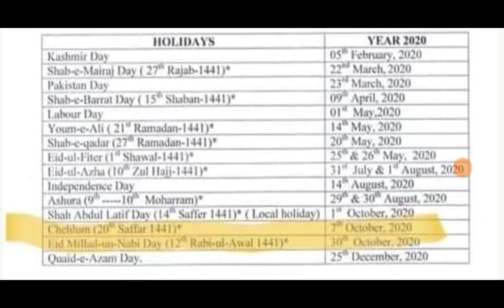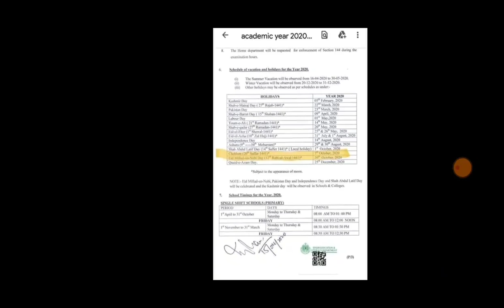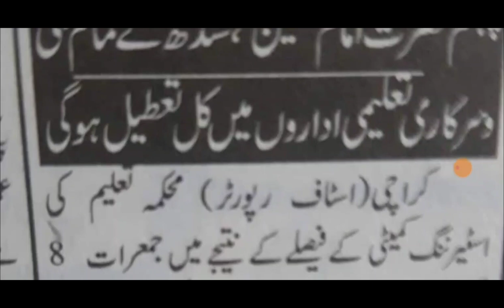Again School closed Educational Institutions closed university college closed taleemi idare band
Saeed Ghani today Interview Schools Reopen Today news, Colleges Reopen news & University Reopen latest news
Hyderabad board 9th class result
Hyderabad board 10th class result
hyderabad board 11th class result
Hyderabad board 12th class result
karchi board promotion policy
Sindh News
 promotion policy details
promotion policy news
Sindh promotion policy details
Sindh promotion policy 2020 details
Sindh schools open
Sindh schools open news
Sindh education Minister
Sindh education news

10th class datesheet
11th class datesheet
12th class datesheet
9th class board exams 2020
10th class board exams 2020

.Thanks.